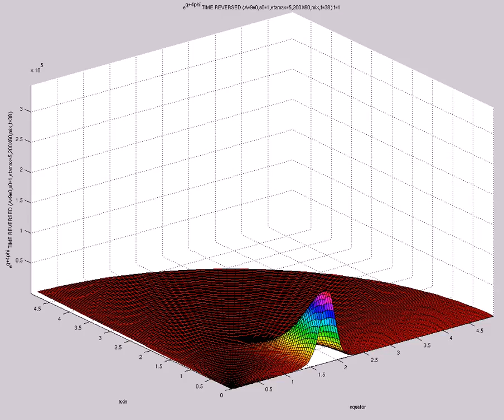e^{q+4phi} TIME REVERSED (A=9e0,s0=1,etamax=5,200X60,mix,t=38)